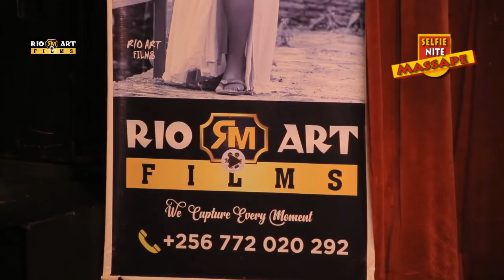MAULANA NE REIGN ENO YE JOKE YEYABATUNDA.(OPIO MUSAJJA WA KABAKA)